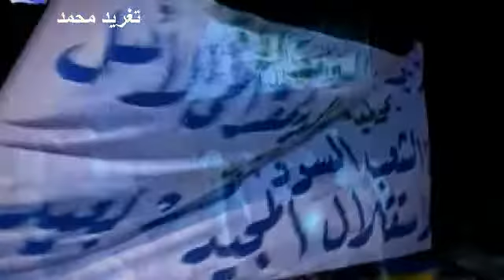فيديو كاميرا ويب من 6 يناير، 2013 2:37